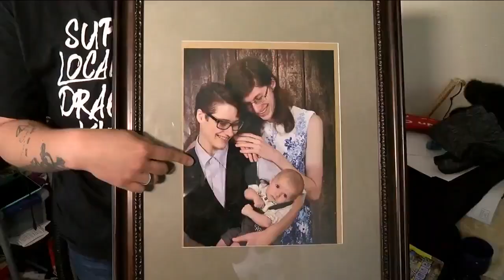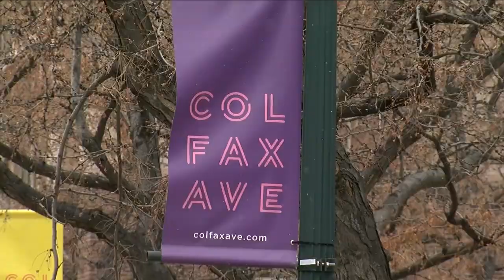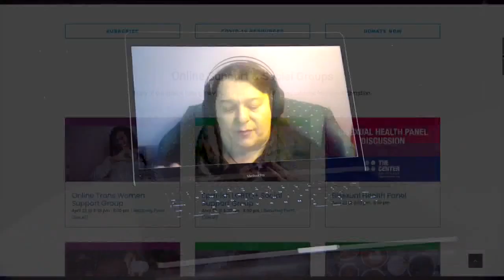Community rallies behind transgender person seeking breast removal to feel whole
Two years ago, Kitt Taylor, 24, began taking hormones to reflect the image Taylor identified with on the inside, and the journey is nearly complete with help from Coloradans.